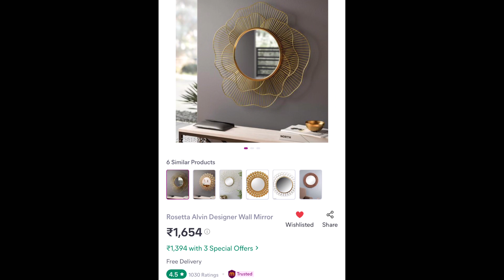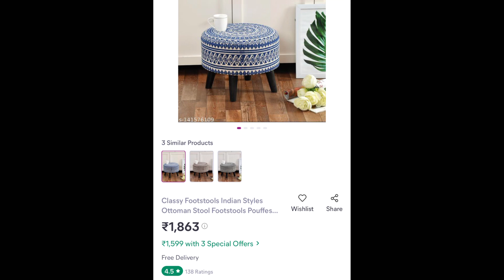Online shopping for room decor| Meesho home decor haul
Welcome to my latest Meesho haul! In this video, I’m sharing some amazing finds that I snagged at affordable prices. From trendy home decor to chic accessories, Meesho never disappoints!

Check out the stunning Pampas Grass that adds a touch of boho elegance to any space. Paired perfectly with the sleek Black Vase, it’s a match made in decor heaven. And how cute is the Ottoman Stool? It’s both stylish and functional, ideal for adding extra seating or as a footrest.

You won’t want to miss the eye-catching Golden Color Mirror, a must-have for glamming up your vanity or entryway. Plus, the Eiffel Tower showpiece adds a touch of Parisian charm to any room.

Whether you’re revamping your space or simply adding some flair to your decor, these Meesho finds are sure to impress. Shop the haul below and elevate your style without breaking the bank!

Items mentioned:

 • Pampas Grass
 • Black Vase
 • Ottoman Stool
 • Golden Color Mirror
 • Eiffel Tower showpiece